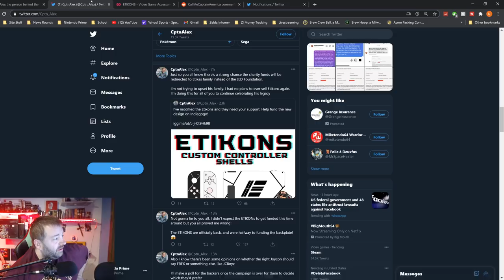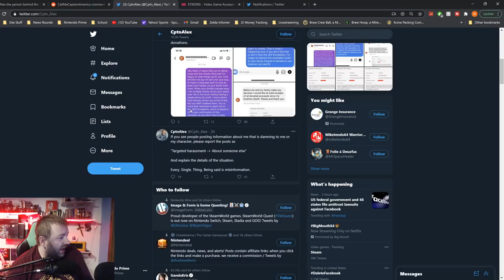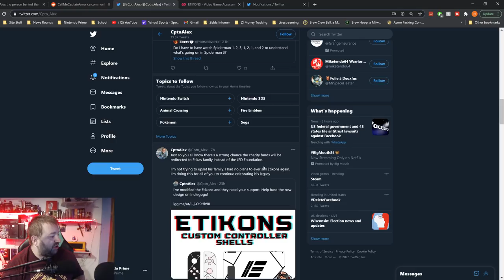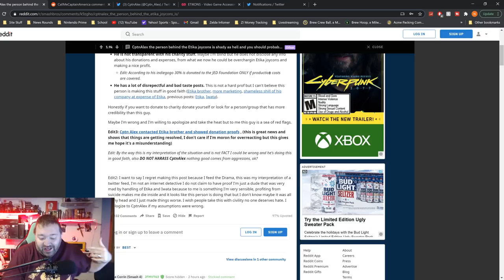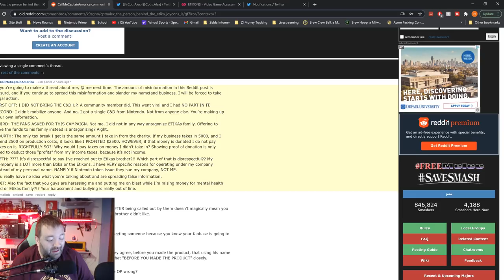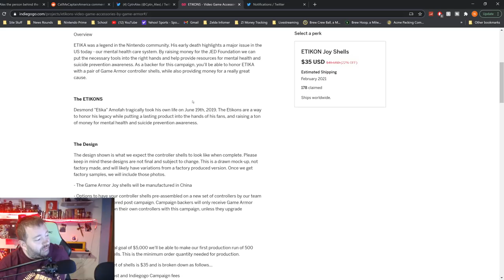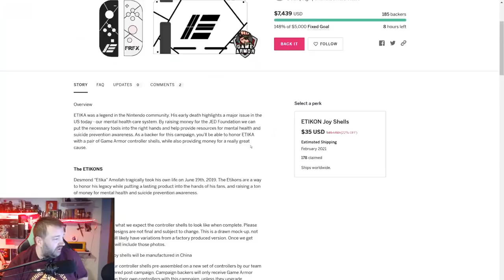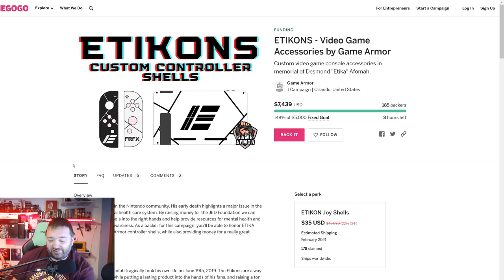Update on Nintendo Charity Takedown, New Campaign, & Oodles of Controversy